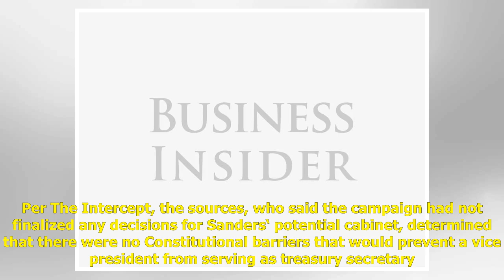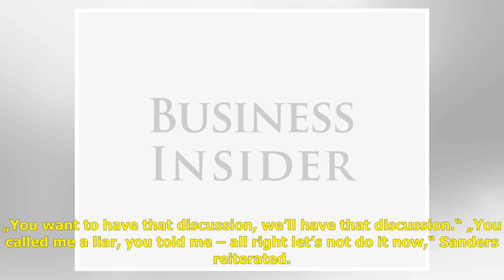The Sanders campaign looked into whether Warren could serve as vice president and treasury secret...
The Sanders campaign looked into whether Warren could serve as vice president and treasury secretary at the same time, according to report

Senator Bernie Sanders‘ presidential campaign looked into the legality of potentially appointing Senator Elizabeth Warren as both his vice president and treasury secretary The two have similar ideologies on Wall Street, but their varying strategies c...